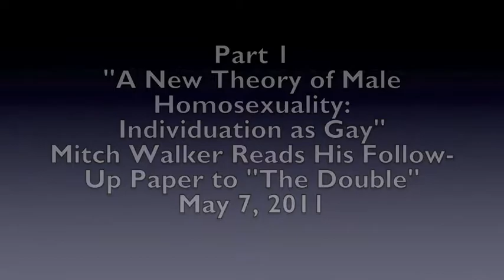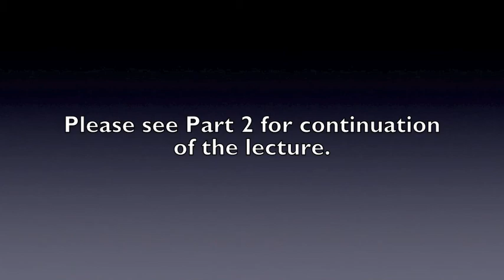"A New Theory of Male Homosexuality" - Mitch Walker - Part 1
Following his pioneering 1976 paper on "The Double" as a same-sex "soul image," Mitch Walker sought to expand a gay Jungian understanding to encompass important theoretical implications of the Double concept, such as a homosexual organization of the fundamental libido and of the ego-Self axis, the idea of "individuation as gay." In this video, Dr. Walker will read his 1989 paper, "A New Theory of Male Homosexuality" (published as "Jung and Homophobia" in Spring 51), summarizing the growth of his considerations to that point, and will also share comments on these ideas and where his thinking has gone since, followed by a lively conversation with the audience.